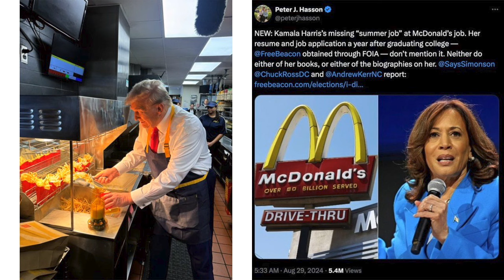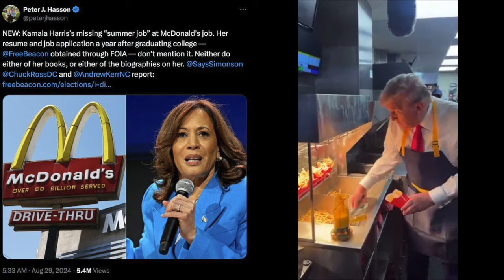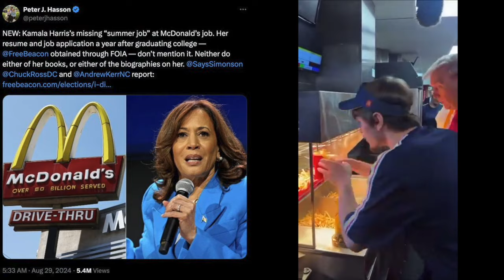Trump Works At McDonald’s For A Day To Prove Kamala Never Did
/ thedoctorofcommonsenseii
Ask The Doctor Of Common Sense